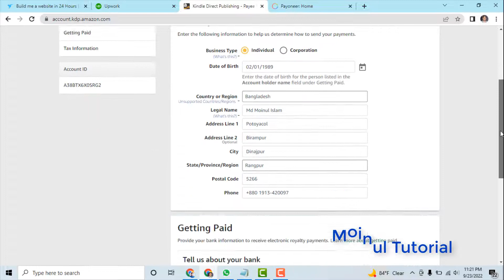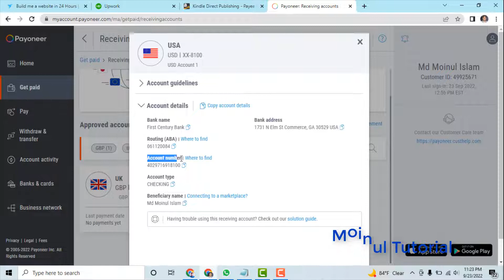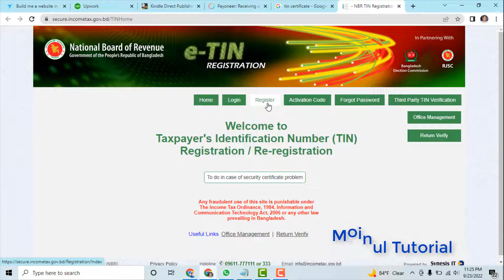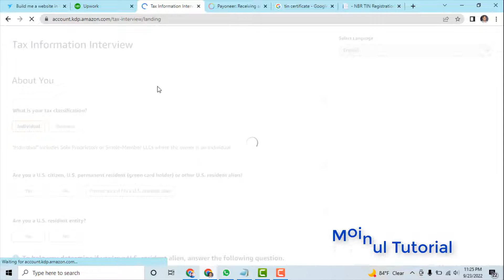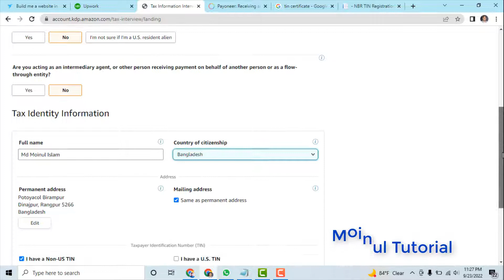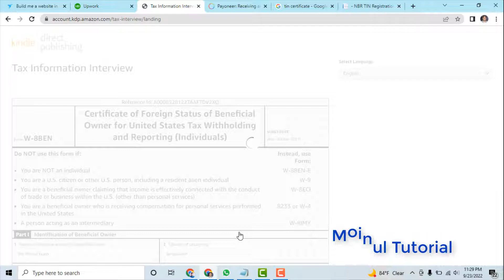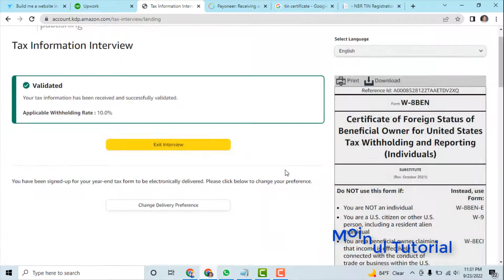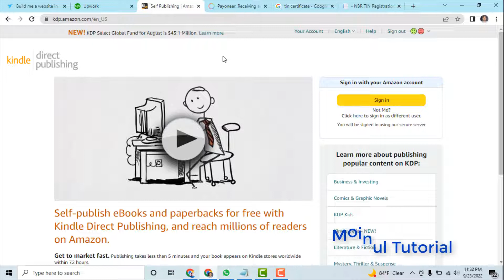How add payoneer account and submit tax info in kdp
In this video, we are going to show you how to add a payoneer account and submit your tax info in KDP. This is an essential step if you are trying to start an e-commerce business. By adding payoneer as a payment gateway, you will be able to accept payments from all over the world without any issues. Plus, submitting your tax info will make sure that your taxes are done correctly and promptly.

If You Enjoyed These Videos Please Give It A 👍 Thumbs Up! and if you have any quires so please use the comment box.